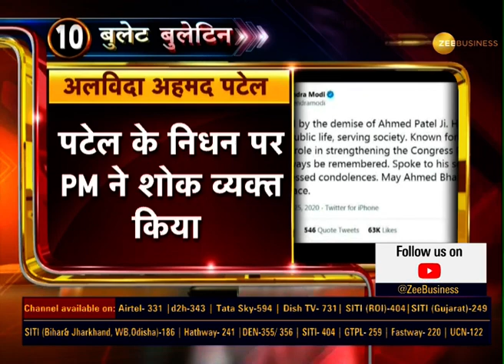Politics Top 10: देश की राजनीति से जुड़ी 10 अहम खबरें | Top Political News | India News | Fast News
In this segment of Political Top 10, know top 10 political news from all over the country.